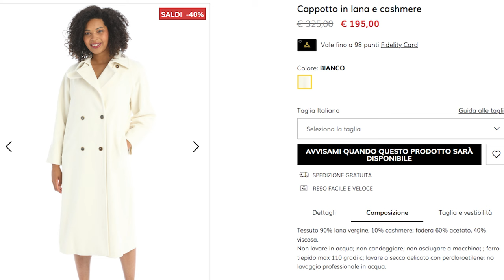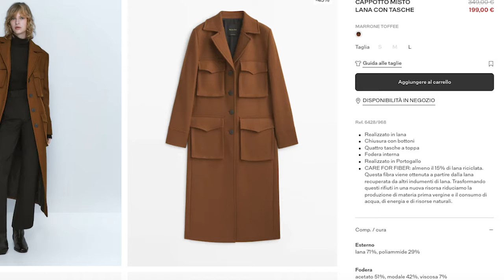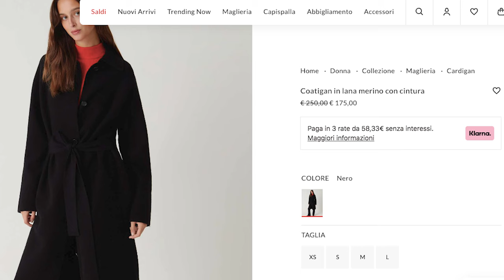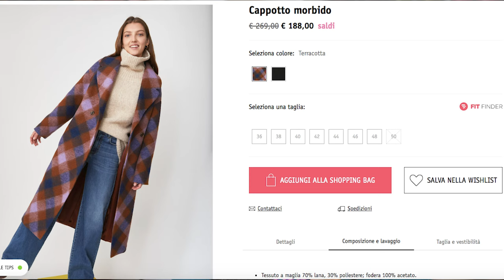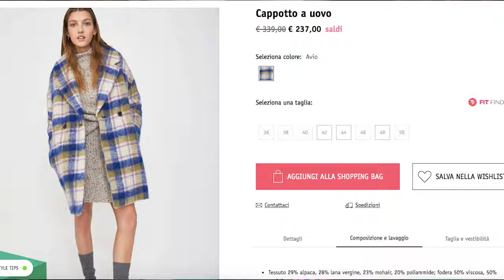CAPPOTTI DI QUALITÀ: DOVE SPENDERE POCO!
Trovare dei cappotti di qualità sotto i 200 euro sembrava inizialmente impossibile ma poi li ho trovati!
Ecco quindi un nuovo video con i 10 cappotti con una percentuale di lana superiore al 70% che costano meno di 200 euro!

Domande, informazioni e dubbi? Scrivimi nei commenti!

Se il video vi è piaciuto e volete che io ne faccia sempre di più, per piacere, lasciatemi un piccolo like... è molto importante!!! Grazie... vi abbraccio tutte,

Eleonora